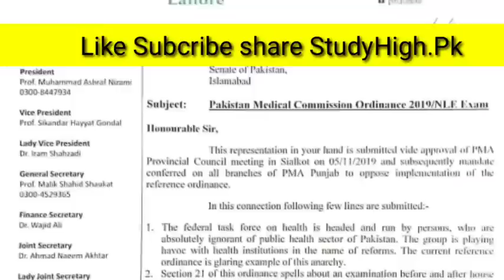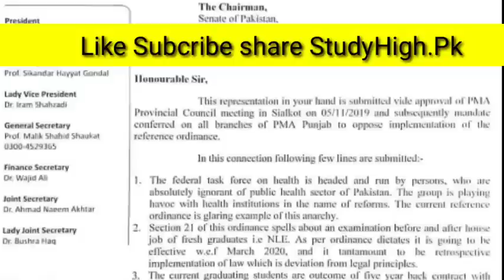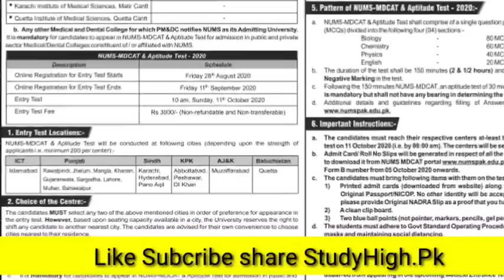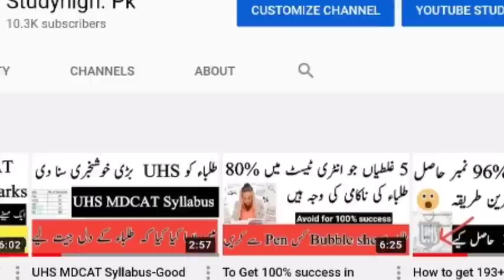PMC ordinance Approved-NLE Test-MDCAT new Criteria -Central Induction Policy-New Admission Policy